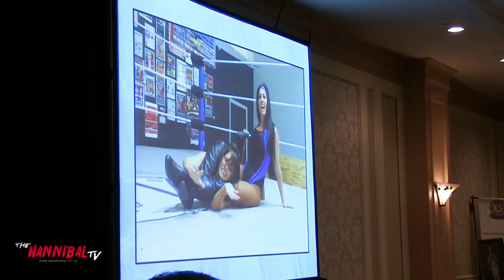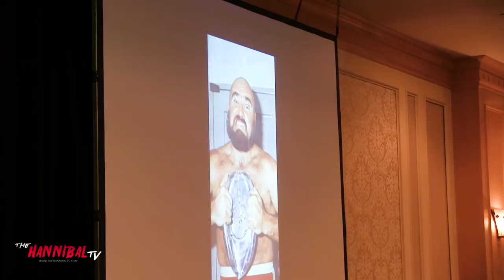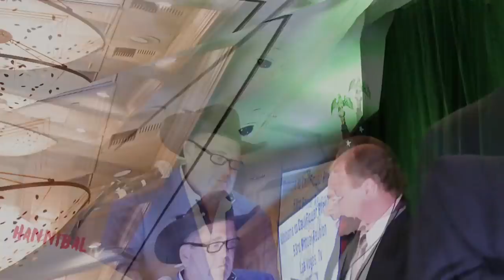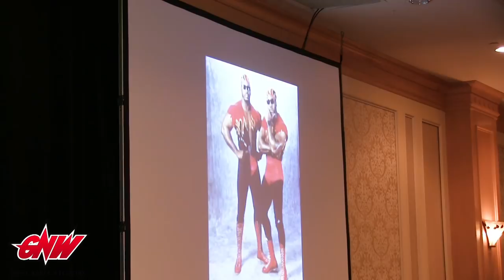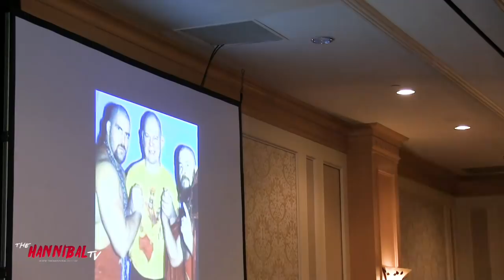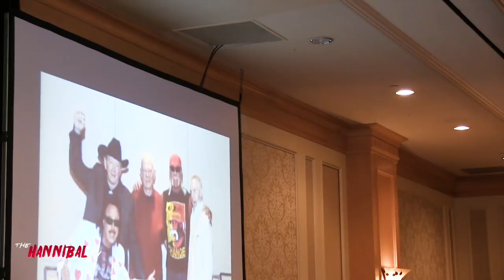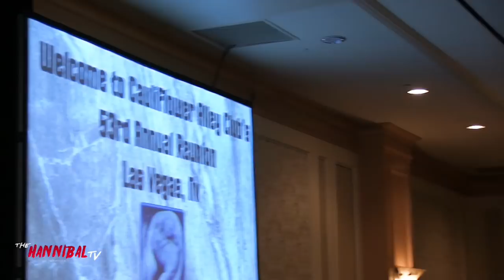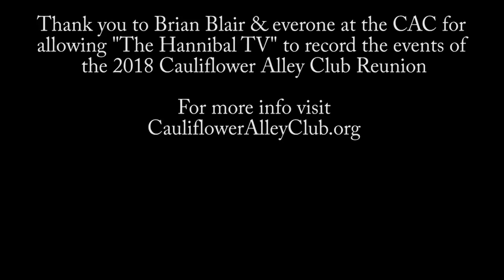Cauliflower Alley Awards 2018 Night 2 Full Video!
Cauliflower Alley Club Awards 2018 Night 2 Full Event Video!

Hosted by "WWE Hall of Famer" Jim Ross, this is the full video from the 2nd night of the 53rd annual Cauliflower Alley Club Awards 2018 from the Gold Coast Hotel in Las Vegas NV!  Receiving awards on this night were Alexis Smirnoff, Santana Garrett, Baron Von Raschke, Greg Valentine, Steve Keirn, Harlem Heat and Shawn Micheals introduced by Kevin Nash, Scott Hall & Sean Waltman.